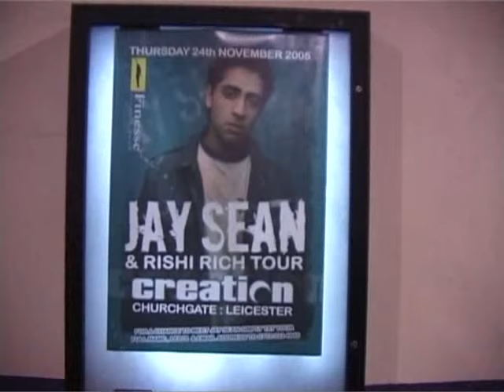Jay Sean & Rishi Rich Live on Stage @ Creation - Leicester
Jay Sean & Rishi Rich Tour
at Creation Leicester - 24th Nov 2005